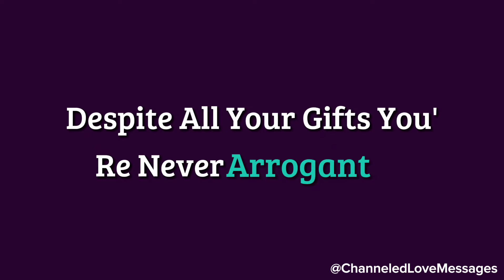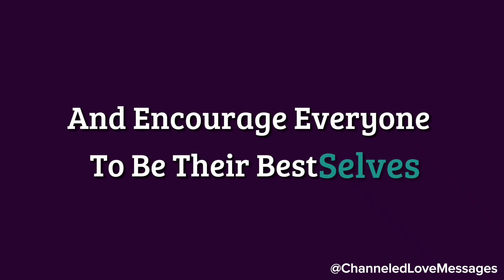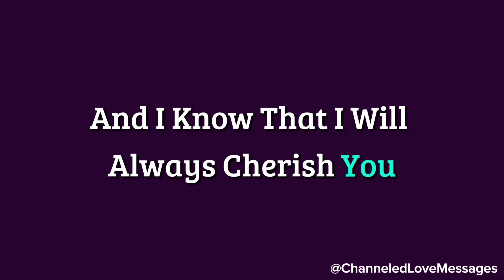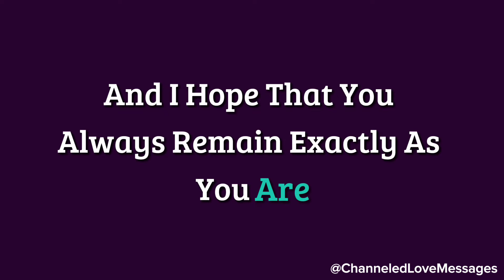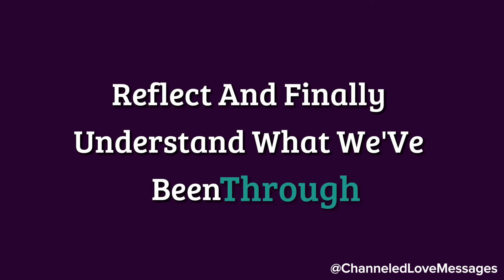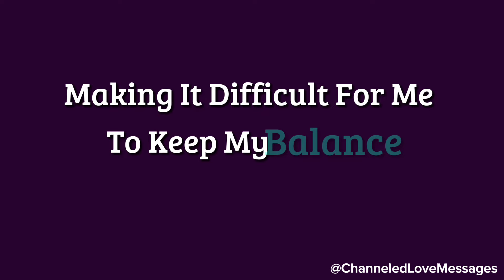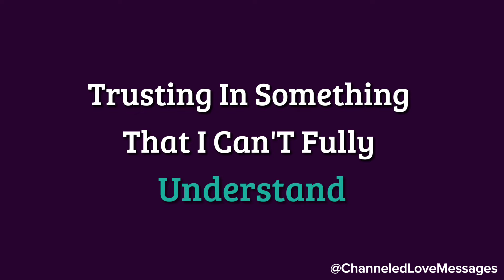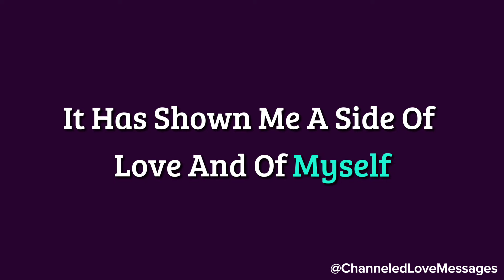You are exactly like what I had wanted. With you I feel like becoming a better human being...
You are exactly like what I had wanted. With you I feel like becoming a better human being...🌝❤️🤗 channeled messages from your person